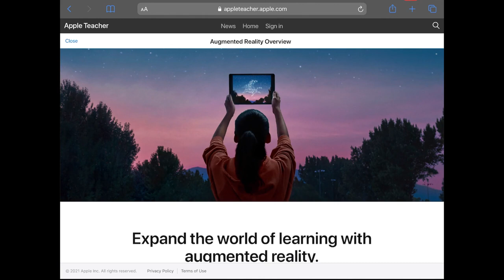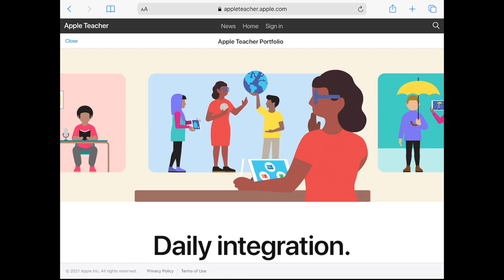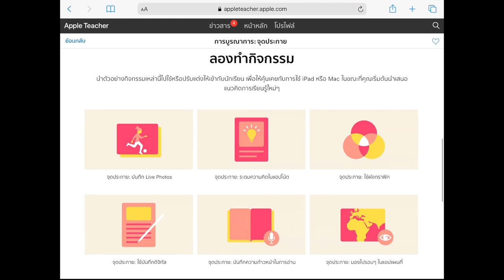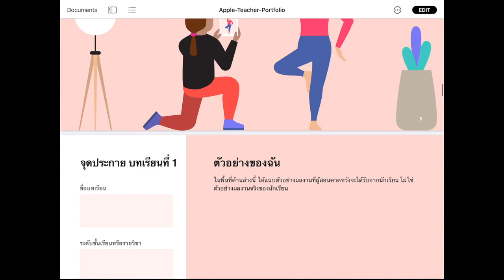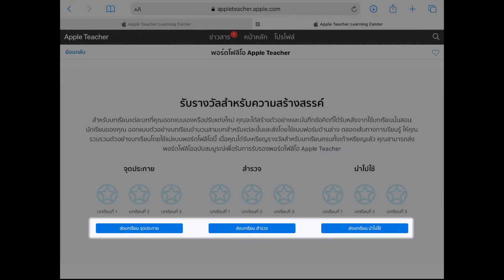อัพเดทเนื้อหาดีๆ กับ Apple Teacher! : แนะนำแหล่งการเรียนรู้ Apple Teacher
อัพเดทเนื้อหาดีๆ กับ Apple Teacher แหล่งการเรียนรู้ฟรี ! จาก Apple
ในเว็บไซต์ Apple Teacher
มีทั้งบทเรียนพื้นฐานการใช้งาน iPad Mac รวมถึง ไอเดียการจัดการเรียนรู้ด้วย iPad
เนื้อหาใหม่ๆ พร้อมให้คุณครูเข้าไปลองเรียนรู้แล้ววันนี้ กับ Apple Teacher Portfolio

เข้าสู่เว็บไซต์ได้เลยที่